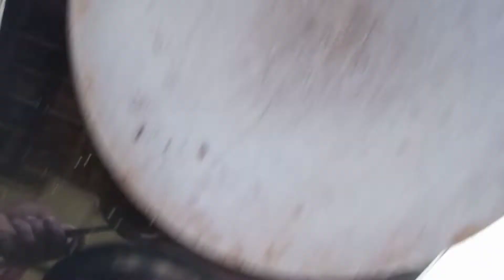बहुत ही स्वादिष्ट और फायदेमंद सहजन के पत्ते के परांठे # moringa ke patte ki recepie#Trisha kitchen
sahjan ke patte recepie #

sahjan ke patte ke parathe...

INGREDIENTS
sahjan ke taje patte
wheat flour
besan
salt
haldi
jeera
kala jeera
ajwain
pyaj mirch
tel

This recepie is very tasty and healthy...
This recepie is favourite of our  PM Modi ji...
it's control high BP and also boost our immunity.. it's very nice source of vitamin c